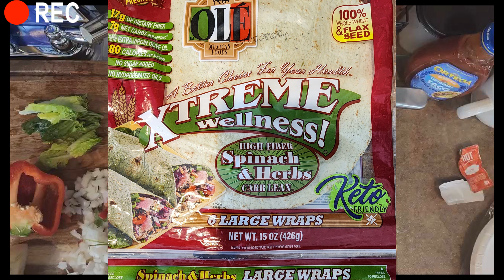DJ MAGIC MIKE - JEEP JAMMY